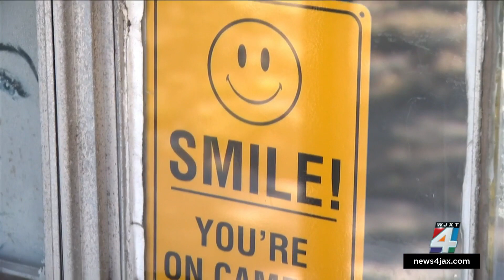Disturbing video shows man peeking through family’s Arlington apartment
A disturbing surveillance video shared with News4JAX shows a man peeking through a family’s window in the middle of the night. News4JAX chose to blur his face because he has not been charged with a crime.